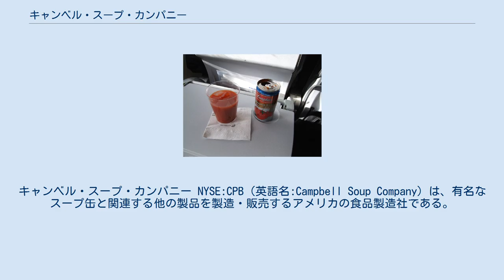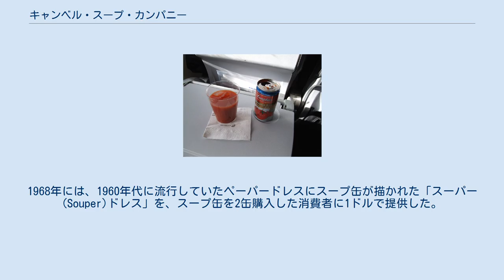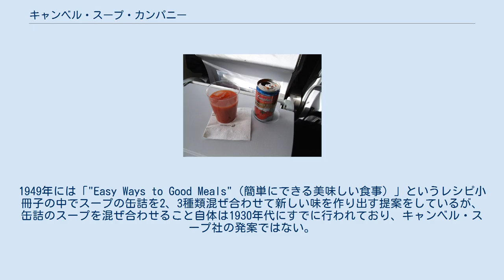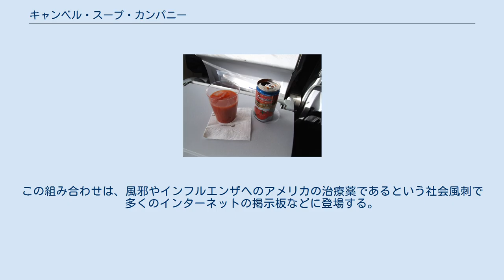キャンベル・スープ・カンパニー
カムデン_(ニュージャージー州)
キャンベル・スープ・カンパニー NYSE:CPB（英語名:Campbell Soup Company）は、有名なスープ缶と関連する他の製品を製造・販売するアメリカの食品製造社である。
いまやキャンベルズ(Campbell's)の略称でも親しまれ、製品は世界120カ国で販売されている。
アメリカ合衆国ニュージャージー州カムデンに本社を置く。
日本ではキャンベルジャパン株式会社として、本社を東京都港区虎ノ門にかまえる。
代表取締役は沼野聡二（2006年現在）。
 近年では非濃縮の特製スープ、乾燥スープミックス、グレイビー（肉汁ソース）を始めとするその取扱濃縮食品に加えて、より広範囲の食品全般を包括するまでに成長している。
ここ何年かの間に、キャンベルズはフランコ・アメリカン、ペペリッジ・ファーム、ヴラシック、スワンソン、ミセス・ポールズ、プレゴ、ゴディバ、マリーズといった、他のアメリカの業種買付を行ってきた。
ミセス・ポールズとヴラシックはピナクルフーズに売却されている。
 企業情報によれば、1994年時点での売り上げ上位3製品はチキン・ヌードル、クリーム・オブ・マッシュルーム、トマトであり、消費者は一年毎におよそ25億個ものスープ缶を購入しているという。
 また至る所で目にするその赤と白の缶のデザインは、1960年代のアメリカを代表するポップアートの芸術家・アンディー・ウォーホルの作品「キャンベルのスープ缶」の素材となったことで有名。
この缶を題材とし、1962年から1968年にかけて描かれた因習打破的な一連の絵画は、その多くがペンシルベニア州にあるアンディー・ウォーホル美術館（ピッツバーグカーネギー美術館）に展示されている。
 この出来事を祝すキャンペーンとして、2004年に同社は、通常の赤と白のデザインとは異なるラベルの全4種の限定デザイン缶を公表した。
これら新しいラベルはウォーホルの絵画を模してシルクスクリーンの色調を使用し、上半分が影部分で底側半分は違うデザインといったものである。
その一つにはオレンジ色とピンク色を基調とした部分のものがあり、別の影部分は青色である。
通常の缶のデザインラベルから逸脱したこのキャンペーンは、同社の100年を越える歴史の中でも数少ない珍しい事例となった。
これら限定デザイン缶の販売はアメリカ合衆国東海岸を中心に展開され、大手スーパーの一つであるジャイアント・イーグルを通じてオハイオ州などの西海岸側でもゆっくりと流通の幅を広げている。
 日本においては、キャンベル・ジャパンと清水食品を通して日本向けに味を調整した製品が数種類発売されているほか、都市部の輸入食料品店ではオリジナルの各種スープが販売されている。
また、沖縄県では米軍統治時代から家庭の常備食として広く親しまれており、特定の銘柄については米国とほとんど変わらない価格（1缶数十円程度）で購入することが可能である。
なお、1994年3月から2002年7月31日まではミツカングループとの合弁企業「キャンベルナカノ」が販売を担当していた。
 キャンベルズを経営する2006年1月現在の取締役会のメンバーは、ジョン・F・ブロック、エドマンド・カーペンター、ポール・チャロン、ダグラス・コナン、ベネット・ドランス、ケント・フォスター、ハーヴィー・ゴラブ、ランダル・ラリモア、フィリップ・リッピンコット、メアリー・D.・マロン、サラ・マシュー、デビッド・C・パターソン、チャールズ・ペリン、バリー・ランド、ジョージ・ストローブリッジ、レス・ビニー、シャーロット・ウィーバーである。
 キャンベル・スープ缶　紅白の色合いが特徴的。
缶の中央部に描かれているのが、パリ万国博覧会で獲得したゴールドメダルである。
 アイスランド航空のフライト中に出されたキャンベルのトマトジュース キャンベルズは1869年に青果商のジョセフ・A・キャンベルとアイスボックスメーカーのエイブラハム・アンダーソンの手によって設立された。
設立当初の社名は「ジョセフ・A・キャンベル保存加工会社」と呼ばれ、缶・瓶詰めのトマト、野菜、ゼリー、スープ、薬味や挽肉を製造・販売していた。
 1896年になる頃、アンダーソンは共同事業を退き、新会社「ジョセフ・キャンベル株式会社」を再建・組織するために最初の会社をあとにした。
1897年、新しいキャンベル社の協力...